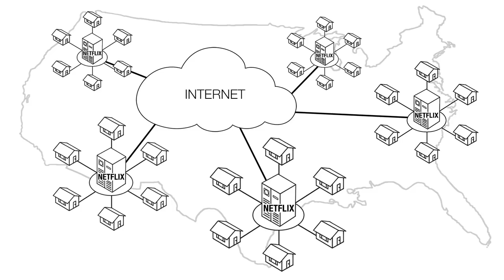Quick Guide: What Is Netflix Open Connect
Netflix Open Connect is a purpose built, highly optimized content delivery network. Open Connect is available at no cost to internet service providers and is designed to deliver the best possible Netflix experience by storing the TV shows and movies Netflix members want to watch as close to them as possible. More information is at openconnect.netflix.com

About Netflix:
Netflix is the worldÍs leading Internet television network with over 83 million members in over 190 countries enjoying more than 125 million hours of TV shows and movies per day, including original series, documentaries and feature films. Members can watch as much as they want, anytime, anywhere, on nearly any Internet-connected screen. Members can play, pause and resume watching, all without commercials or commitments.